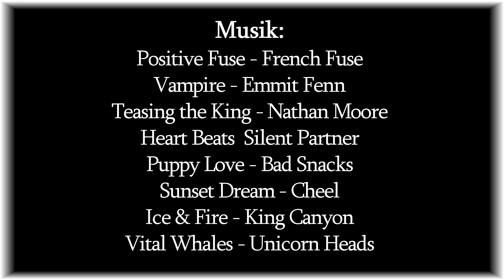Nageldesign Anleitungen / Nail Art Designs Tutorial Compilation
Hallo,
in diesem Video zeige ich euch verschiedene Nageldesigns zum selber machen. Sie eigenen sich gut für kurze und lange Nägel. Ich hoffe, dass es euch gefällt. : )

Kapitel:
00:00 Einfaches Nageldesign
01:07 Nageldesign mit Holo Nailart Folie
01:59 Dezentes Glitzer Nageldesign
04:35 Nageldesign mit Streifenmuster
06:02 Schnörkel Nageldesign
09:21 Galaxy Nageldesign
12:03 Holo Schmetterling Sommer Nageldesign
13:56 Elegantes Glitzer Nageldesign mit Strasssteinen
15:51 French Nails mit Farbverlauf
16:55 Nageldesign Frühling